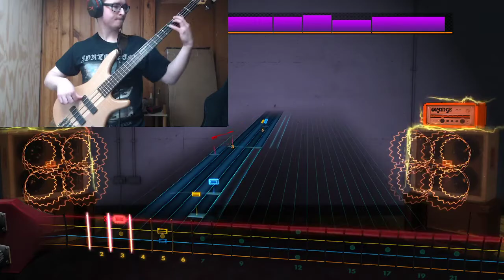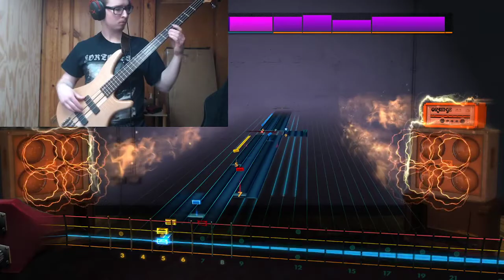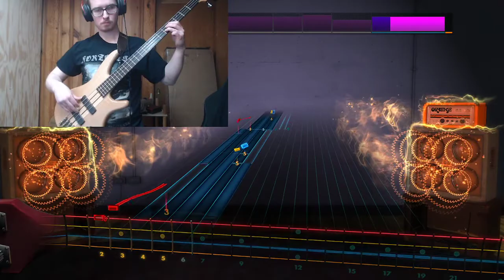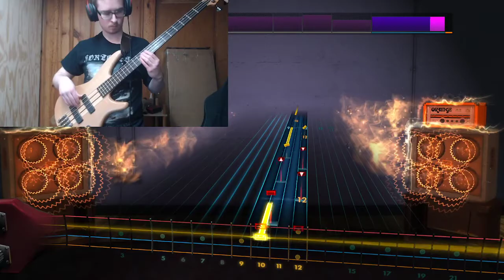Little Tybee - The Alchemist | Rocksmith Bass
Haven't played this song in like 3 months, randomly felt like playing it and got a pretty good take.